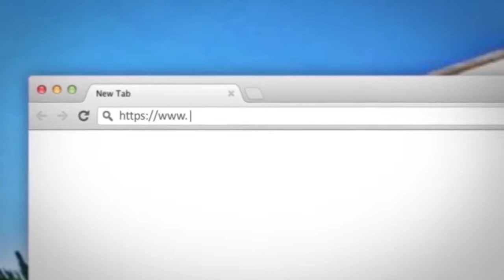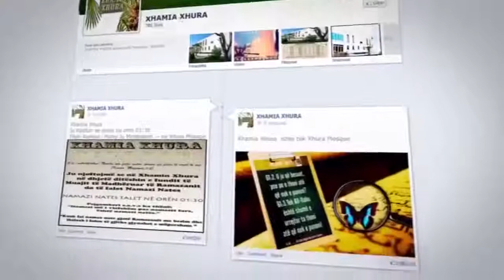Mesimi 13-Tefsiri I Sures El-Huxhurat-Hoxhe Abdulla Nela-Xhamia Xhura-6 Janar 2014